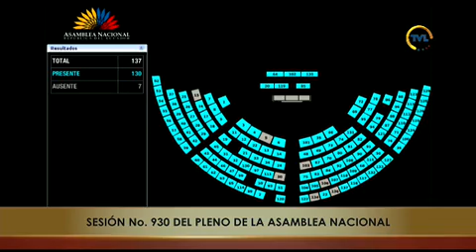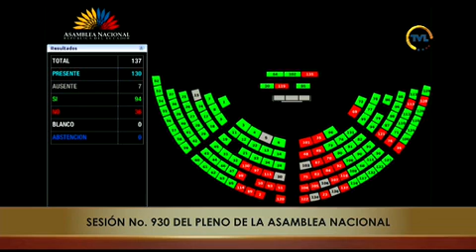Votación de la moción del asambleísta Otto Vera - Sesión 930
30 de mayo de 2024
Conocer y resolver respecto del Informe para Segundo Debate del Proyecto De Enmienda Constitucional que cuenta con Dictamen de Procedimiento de la Corte Constitucional Nro. 4-20-Rc/20, presentado por el ex Asambleísta Héctor Muñoz Alarcón, para modificar el Artículo 138 de la Constitución de la República del Ecuador.